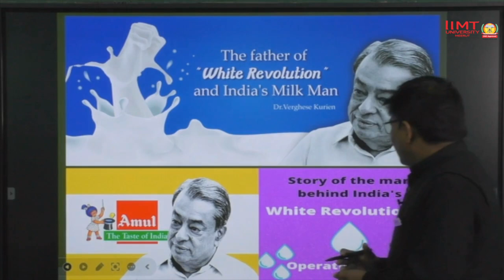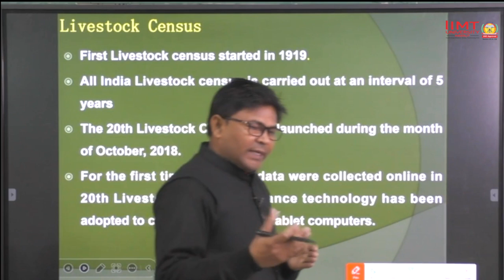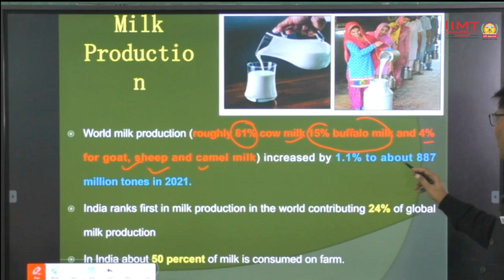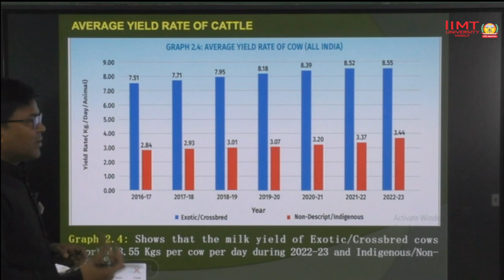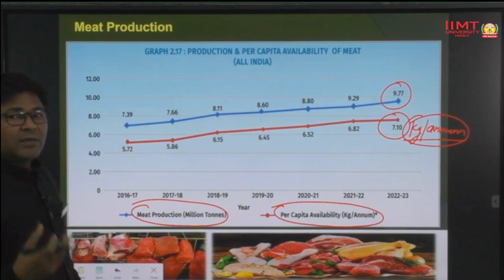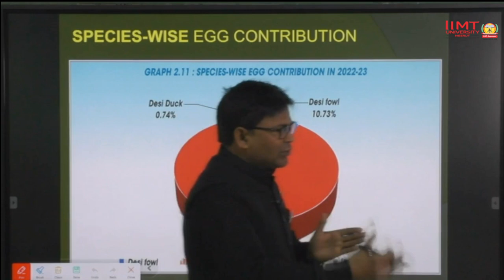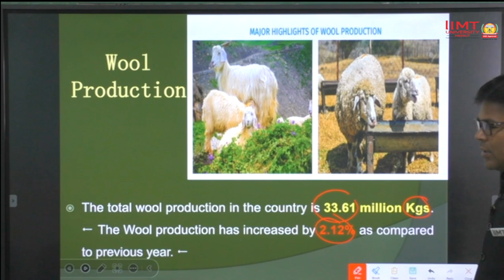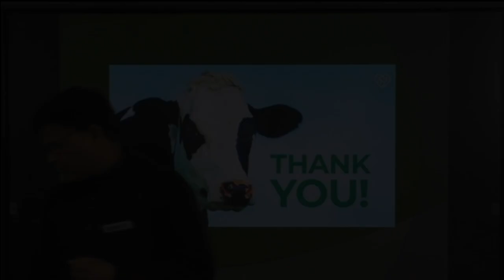Introduction Animal Husbandry | Basic Animal Husbandry Statistics |Dr. Raj Kumar | SOAS || EC-2